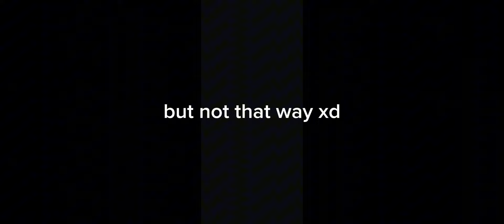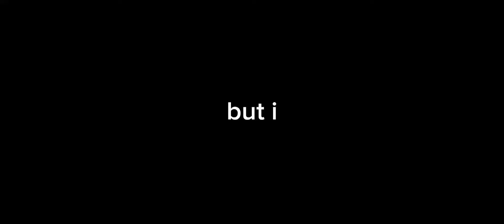The History of the United States portrayed by Simple Sandbox 2 | Learn History in 10 Minutes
The history of the lands that became the United States began with the arrival of the first people in the Americas around 15,000 BC. Numerous indigenous cultures formed. After European colonization of North America began in the late 15th century, wars and epidemics decimated indigenous societies. Starting in 1585, the British Empire colonized the Atlantic Coast, and by the 1760s, the thirteen British colonies were established. The Southern Colonies built an agricultural system on slave labor, enslaving millions from Africa for this purpose. After defeating France, the British Parliament imposed a series of taxes, including the Stamp Act of 1765, rejecting the colonists' constitutional argument that new taxes needed their approval. Resistance to these taxes, especially the Boston Tea Party in 1773, led to Parliament issuing the Intolerable Acts designed to end self-government. Armed conflict began in Massachusetts in 1775.
In 1776, in Philadelphia, the Second Continental Congress declared the independence of the colonies as the "United States of America". Led by General George Washington, it won the Revolutionary War in 1783.